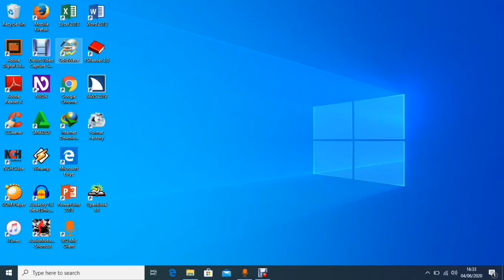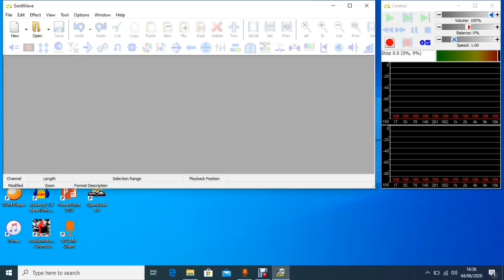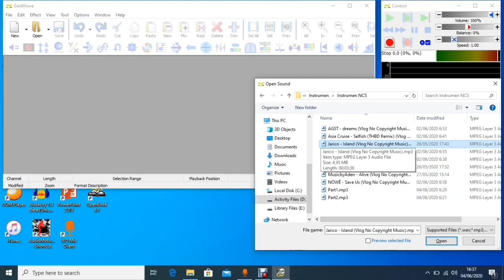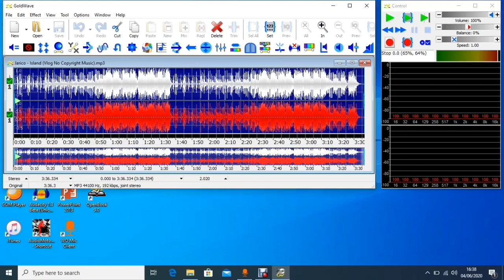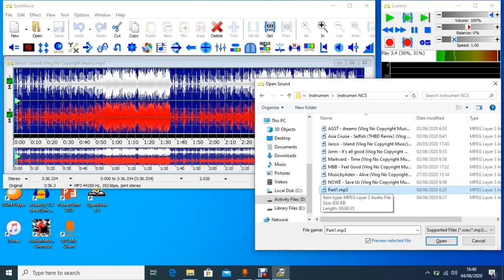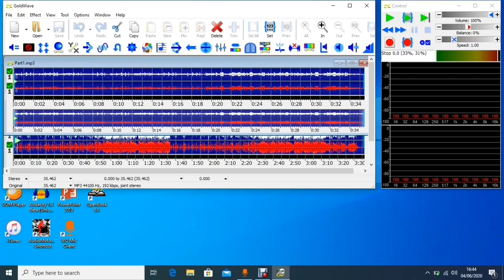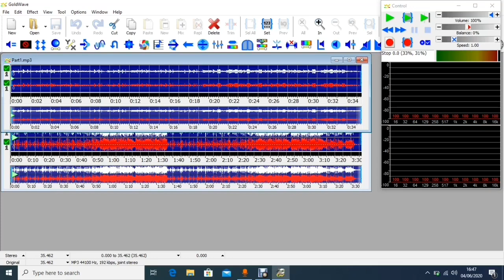Simak Ini Untuk Paham Cara Membuat Proyek Baru Di Goldwave!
Melanjutkan tutorial sebelumnya mengenai Goldwave, kali ini kita bahas mengenai cara membuat proyek atau file audio editing baru di Goldwave. Tentunya ini penting karena seluruh tahapan editing di Goldwave dimulai dari langkah ini, jadi simak sampai akhir ya teman-teman!